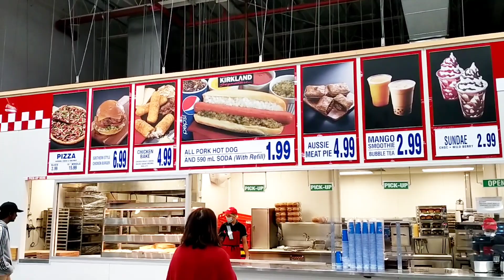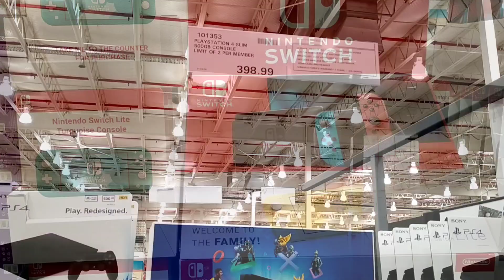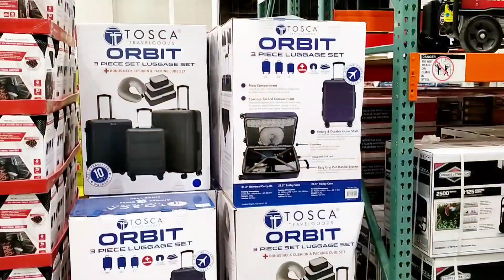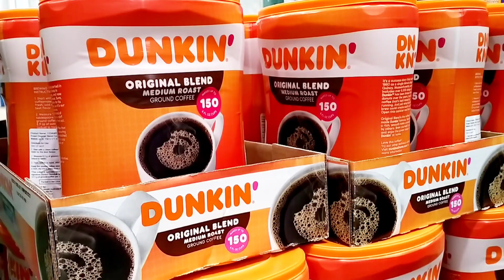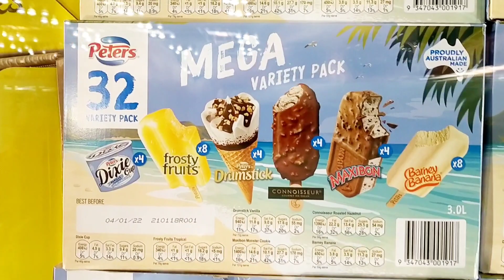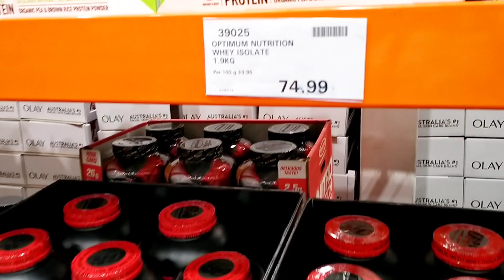🇦🇺 My First Visit to Costco Australia